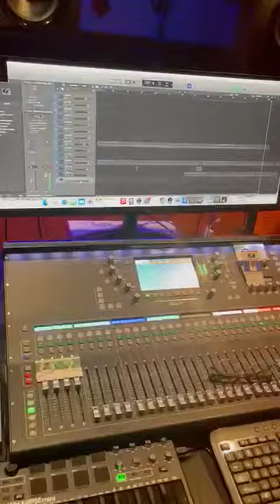WeezzyyTraka tap met vwa I am rap challenge